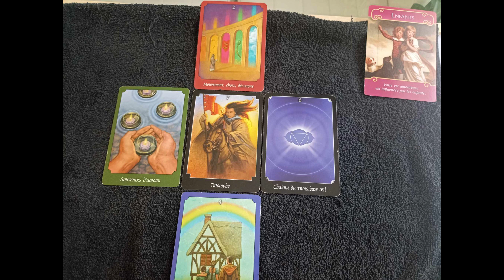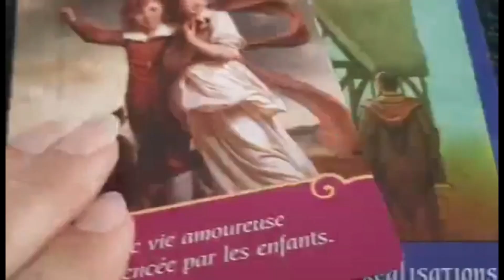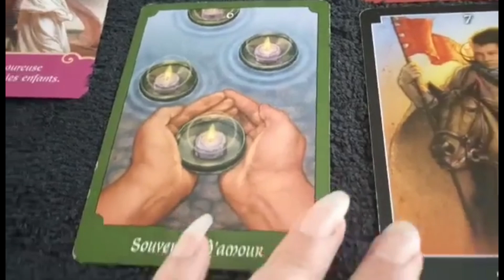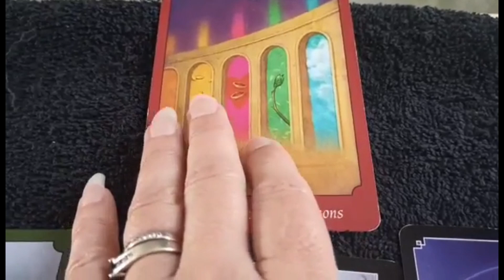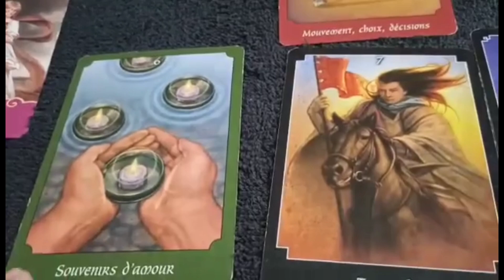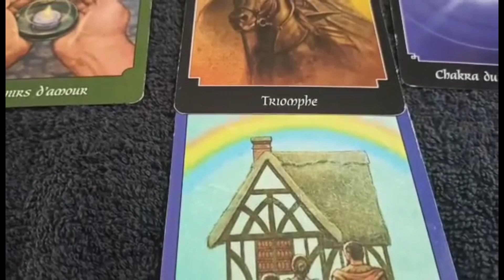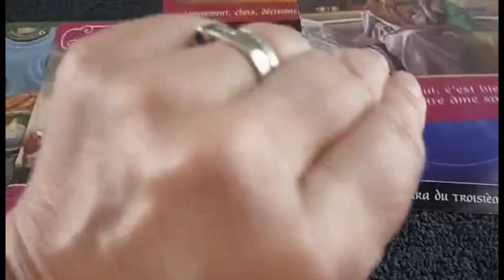Poissons ♓ Que réserve le mois de juin 2024 pour vous - guidance générale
Voici le poissons

🌞 Que réserve le mois de mai 2024 pour vous ?

SOSmedium vous transmet les messages reçus des oracles et des guides.

Pour le détail signe par signe pour

🌚 Cette analyse est générale.

🌎 Pour tester votre compatibilité amoureuse, avoir votre mediumnité quotidienne et connaître votre avenir.

🌟 Pour plus de guidances : @sophie_medium

✨ B I E N V E N U E sur ma  CHAINE DE GUIDANCES & DE METHODES ✨

J'utilise que des oracles, aucun
Les tarifs sont communiqués sur mon site sosmedium.fr

Par courriel ou par sms uniquement pour une consultation précise (sur photo ou non) de voyance ou pour un rendez-vous de soin ainsi que nettoyage de votre lieu de vie, et je pratique guidance pure pour recevoir des messages de l'au-delà avec oracles et pendules;

Pour me contacter et être abonné à mes réseaux voici les liens :
tél 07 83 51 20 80 par SMS uniquement

🛎️ Suivez-moi et partager ma chaîne pour soutenir mon travail 🚂